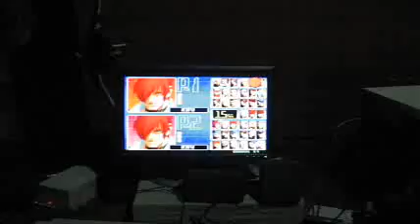Matalote vs Guile LD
Aqui unas peleitas espero que las disfruten